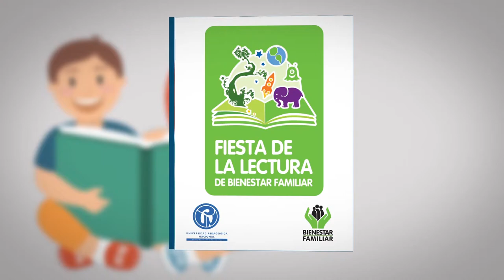¿Por qué es importante contar con la Universidad Pedagógica Nacional?